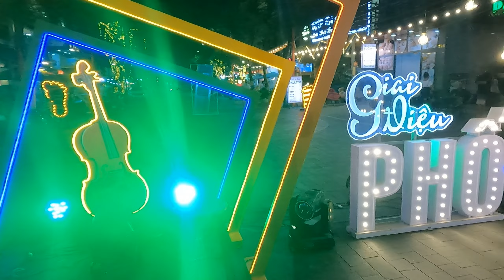Хороший выходной в Дананге | Вьетнам | Капибары в бегах #101 | VN2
00:00 Бассейн на крыше отеля
01:25 Пляж South Beach Son Tra
03:29 Ливень в Дананге
05:03 Пляж возле храма Đền Bà Càn Khôn
07:37 Сад Tinh Vien Son Tra
13:00 Дананг вечером
13:58 Мост дракона. Шоу огня и воды

Если вам нравятся наши видео, вы можете поддержать нас небольшим пожертвованием, которое поможет нам продолжать делать видео:

* Если вы находитесь в России, можно подсписаться на ежемесячное пожертвование или сделайте разовое пожертовование на любую сумму через BOOSTY
* Поддержите любой суммой на карту (RUS): 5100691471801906

* Or support with any amount straight to the card (RUS): 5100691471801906